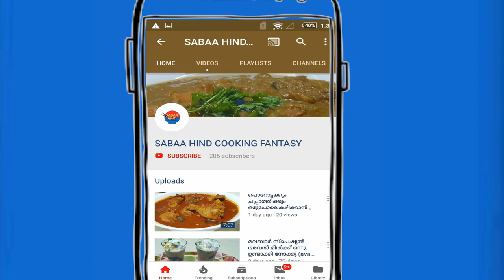|കഴിച്ചിട്ടുണ്ടോ ഇതു പോലൊരു ഫ്രൈഡ് ചിക്കൻ ഉടനെ തന്നെ ഉണ്ടാക്കി കഴിച്ചു നോക്കൂ അപാര ടേസ്റ്റ് ആണ് 😋😋